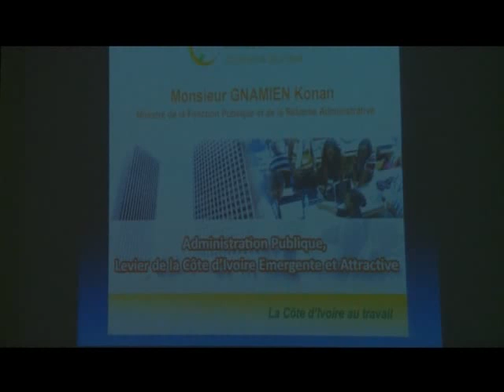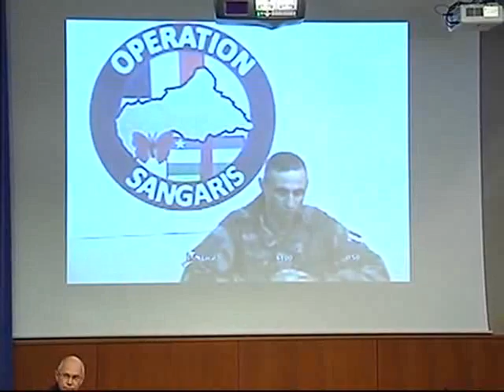Le Flash de 10H du 17 Janvier 2014 avec Alvor Assa